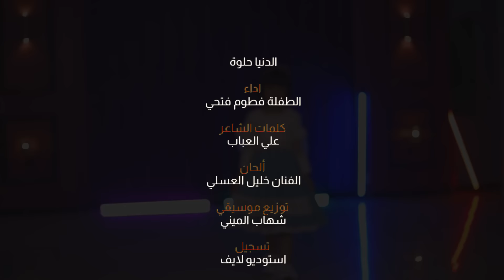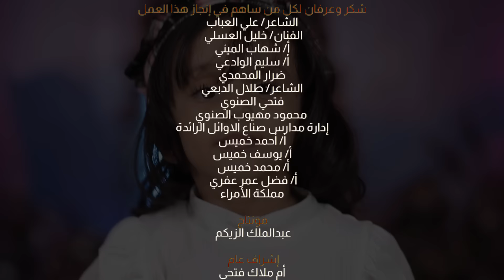الدنيا حلوة | El Donia Helwa | أداء الطفلة فطوم فتحي - fattom fathi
فطوم فتحي تغني لنا اغنية الدنيا حلوة بصوتها الحلو الجميل
الكلمات 👇🏻
الدنيا حلوه حلوه حلوه
The world is beautiful

 في أجمل صورة
 it is in its most beautiful view ( picture)

ارسم للعالم للعالم
Draw for the world

 احلى عصفورة
the sweetest bird

 أضحك للدنيا للدنيا
  Laugh for the world

 وانا مسرورة
and I am pleased(happy)

وأقدم للأطفال
 I present to the children

 أحلى فزورة
the sweetest puzzle

نلعب كورة
let's play football

نفرح نمرح
 We enjoy, we have fun

حلمي ادرس
My dream is to study

واحفظ سورة
 and memorize a surah

واكتب اسمي
and write my name

في السبورة
 on the board
ماما ماما ماما

 أعذب حبي
 my sweetest  love

بابا  بابا بابا
Baba Baba  Baba

نبض لقلبي
The beat of my heart

أدعو لله
 I pray to Allah

 ينور دربي
enlighten my path

 وارفع يدي
And raise my hand

 واشكر ربي
and thank my Allah

أعشق  للوان
I adore colors

هذا طلبي
This is my request

 لوني وردي
My color is pink

ونورك ذهبي
and your light is golden

أبني وطني
I build my country

من شماله لجنوبه
From north to south

بلدي بلدي
 My country
ياحبوبة
my love , My kindness

حبك سكر
Your love is like sugar

وعسل النوبة
and the honey of bee

يا بلادي يا حبوبة
Oh my kindness country
التتر 👇🏻
الدنيا حلوة

اداء /
الطفلة فطوم فتحي

كلمات الشاعر /
علي العباب

ألحان /
الفنان خليل العسلي

توزيع موسيقي /
شهاب الميني

تسجيل /
استوديو لايف

مكساج وإشراف فني /
المنشد سليم الوادعي

ظهور
فرقة الفراشة الفنية
و عائشة وليد

إدارة مواهب
مريم شرف المحجري
شيماء الصنوي

ترجمة
مها الحُمدي

خدمات إنتاجية
ملاك فتحي

تم التصوير في
مملكة الآمراء _ الدائري

شكر وعرفان لكل من ساهم في إنجاز هذا العمل
الشاعر / علي العباب
الفنان / خليل العسلي
أ/ شهاب الميني
أ/ سليم الوادعي
الشاعر/ طلال الدبعي
فتحي الصنوي
 محمود مهيوب الصنوي
إدارة مدارس صناع الاوائل الرائدة
أ/ أحمد خميس
أ/ يوسف خميس
أ/ محمد خميس
أ/ فضل عمر عفري
مملكة الأمراء

تصوير ومونتاج
عبد الملك الزيكم

إشراف عام
أم ملاك فتحي
حسابي ع  الانستجرام
 صفحتي الرسمية على الفيس بوك
حسابي على التيك توك
حسابي الشخصي على الفيس بوك
 القروب الرسمي على الفيس بوك
رابط حساب فطوم على تيك توك